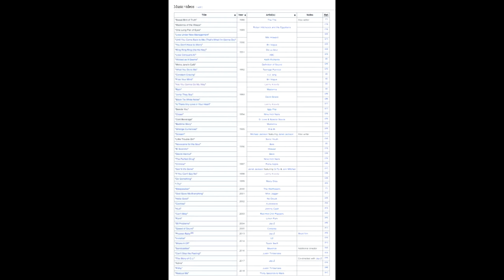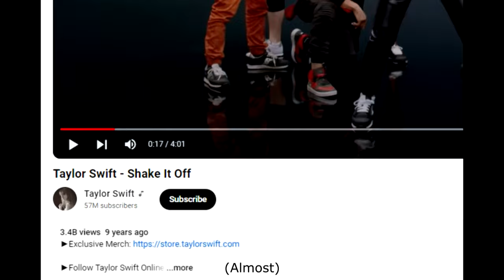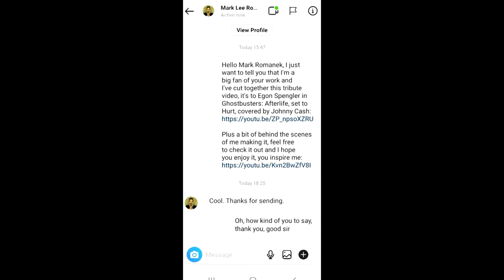Lets Talk About: Mark Romanek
Hey Folks! Today's video sees me talk about Music Video/Movie Director Mark Romanek. I'd love to do a series on Mark Romanek here on my channel, giving each of his works, especially his Music Videos my Artist's Perspective Review treatment as I propose and outline here, so feel free to check today's video out, also the oncoming series among my other projects and I hope you enjoy, everyone!